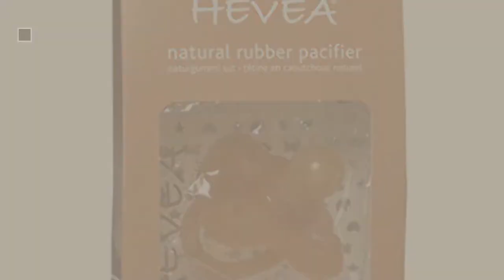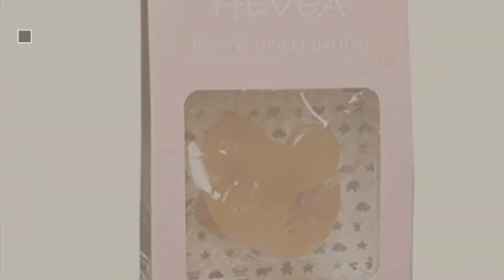Hévéa Baby Products Video Collection // New & Popular 2017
+ Hévéa Baby Products Video Collection

Hevea Crown, 0 - 3 Months by Hevea

Hevea Panda Teether by Hevea

Hevea Duck, 3 - 36 Months by Hevea

Original HEVEA Non-Toxic, Natural Rubber Star & Moon Pacifier, Orthodontic, 3-36 months, by Hevea

Hevea Crown, 3 - 36 Months by Hevea

HEVEA Baby Glass bottle 2pack BPA, Phthalates, and PVC free, 100% Natural Rubber by Hevea

HEVEA Original  Non -Toxic, Natural Rubber Flower Pacifier, Orthodontic, 3-36 months, by Hevea